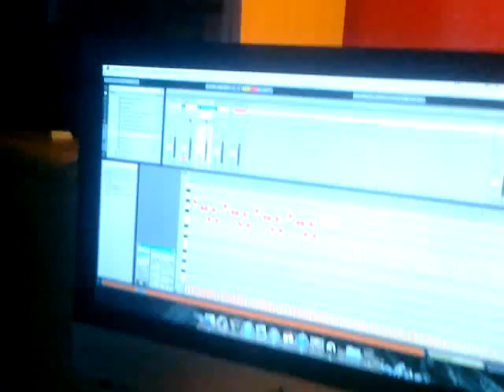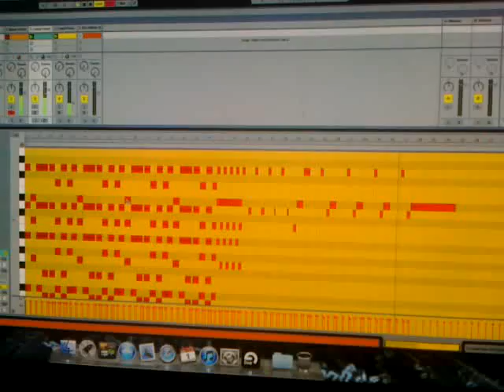Charles TheWhitelion - Beyond words